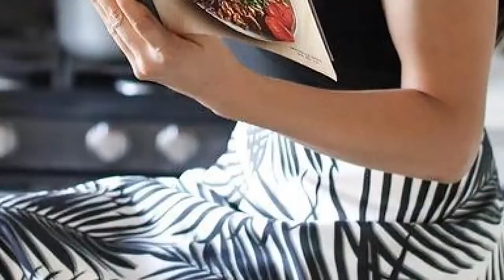Patricia Azarcoya Schneider – Rob Schneider's Wife - Bio, Career & Net Worth | Hollywood Stories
Patricia Azarcoya Schneider, also known as Patricia Maya Schneider, is a well-known face in Hollywood.

She is a Mexican actress, model, writer, and producer married to actor Rob Schneider.

There is an age gap of 20 years between them, which caused many to raise eyebrows. However, the couple has been married since 2011 and has two children together.